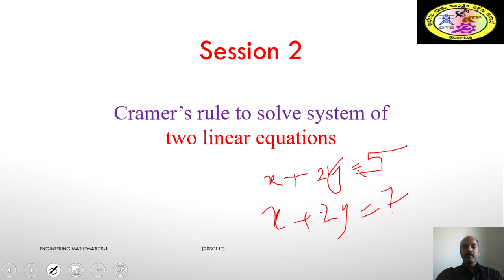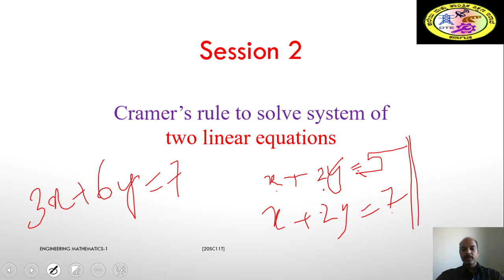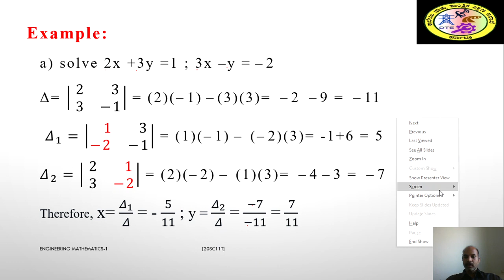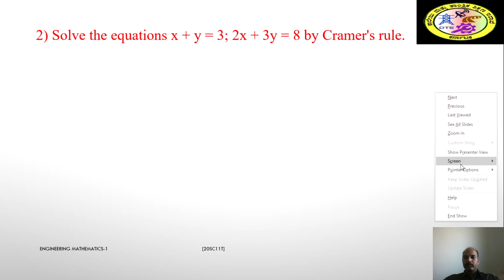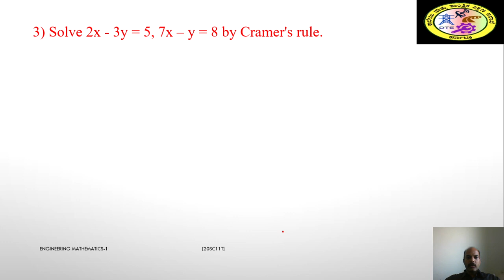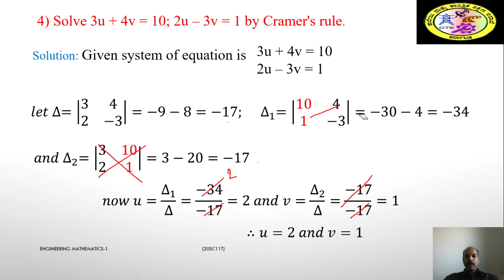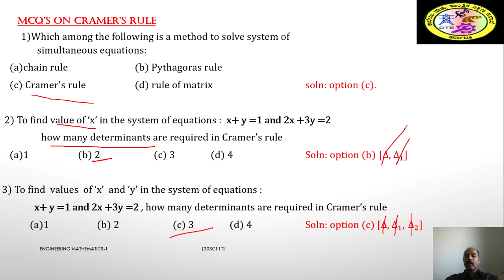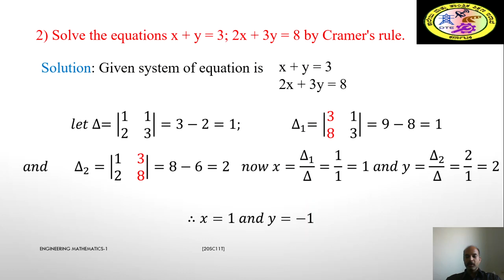SC 20SC01T U1 S5 Vi